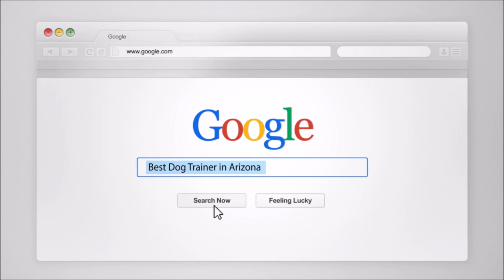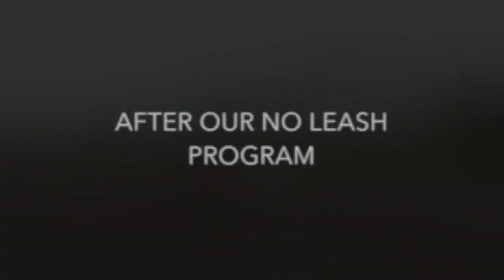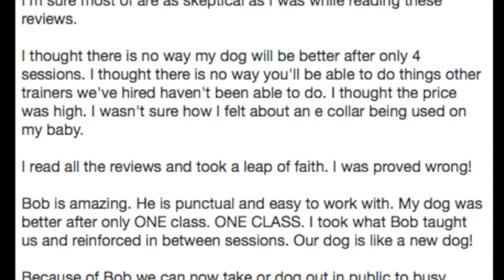Border Collie Mix - Dog Training Experts of Phoenix, AZ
Dog Trainer Phoenix ArizonaDog Trainers Scottsdale ArizonaNose Work Dog Training Phoenix ArizonaK9 Nose Work ArizonaNose Detection Training ArizonaOdor Detection Training ArizonaNose Detection Training ArizonaDog Training Phoenix ArizonaDog Training business opportunities in ArizonaValley ArizonaDog obedience Phoenix ArizonaDog behavior Phoenix Arizonadog training Paradise Valley ArizonaDog Training Scottsdale ArizonaDog Training Phoenix ArizonaDog Training Glendale ArizonaDog Training Peoria ArizonaDog Training Cave Creek ArizonaDog Training east valley arizonaPolice K9 trainingDog Training Los Angeles CaliforniaDog Training remote collar training Phoenix ArizonaDog Training E collar training Phoenix ArizonaDog Training and Dog obedience in scottsdale arizonaElectronic collar training arizonaDog Training Phoenix ArizonaDog Training Seattle WashingtonDog Training Tucson ArizonaDog Training Tulsa OklahomaArizona cities and in the surrounding areas: Glendale, AZ Paradise Valley, AZ Tempe, AZ Scottsdale, AZ Peoria, AZ Mesa, AZ Sun City, AZ Avondale, AZ Goodyear, AZ Chandler, AZ Gilbert, AZ El Mirage, AZ Surprise, AZ Sun City West, AZ Fountain Hills, AZ
We offer training services for our dog obedience, dog behavior problem solving and pet training customers in the following Arizona cities and in the surrounding areas: Glendale, AZ
Paradise Valley, AZ
Tempe, AZ
Scottsdale, AZ
Peoria, AZ
Mesa, AZ
Sun City, AZ
Avondale, AZ
Goodyear, AZ
Chandler, AZ
Gilbert, AZ
El Mirage, AZ
Surprise, AZ
Sun City West, AZ